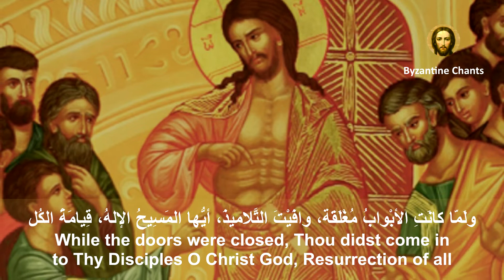Byzantine Music - تراتيل بيزنطية - أحد توما - طروبارية - SUBSCRIBE NOW !!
APOLYTIKION FOR THOMAS SUNDAY IN TONE SEVEN
طروبارية أحد توما باللحن السابع
Composed by Protopsalty Mitri El Murr
تلحين المرتل الأول متري المر
Performed by Elie Abou Mrad
أداء إيلي أبو مراد

Audio Editing & Mastering By Elie Abou Mrad
Video By Elie Abou Mrad

رسالة - تراتيل بيزنطية - موسيقى - عيد الميلاد - يا رب القوات - معنا هو الله - يا يسوع الحياة - جناز المسيح - ايلي